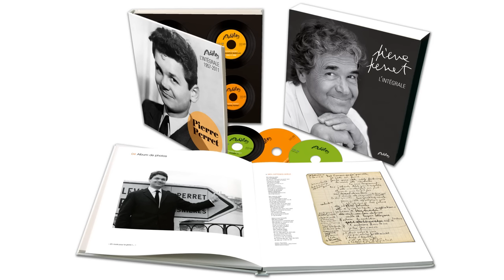Pierre Perret - Le plombier